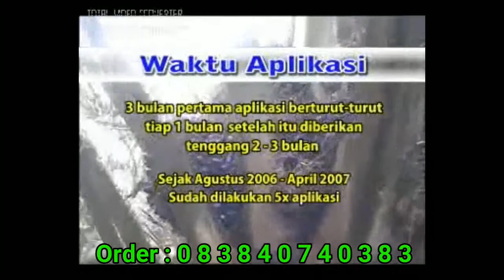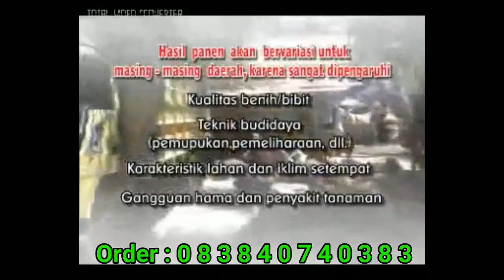cara budidaya sawit yang baik dan benar